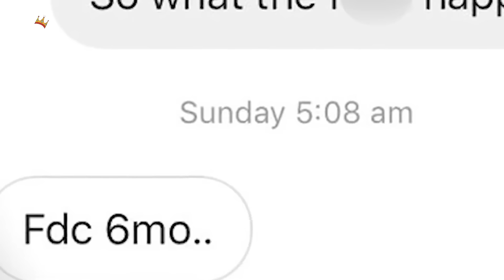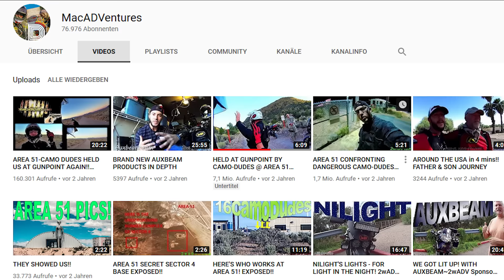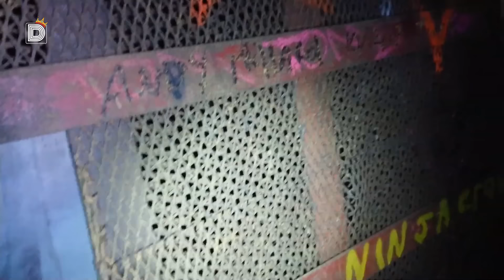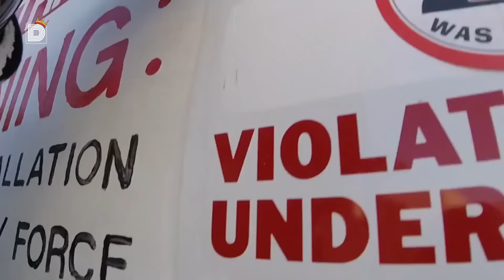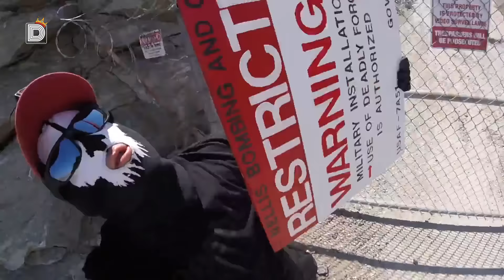Youtuber entdeckt UNTERIRDISCHEN TUNNEL von AREA 51, was dann passiert ist KRASS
Youtuber entdeckt GEHEIMEN TUNNEL zu AREA 51 und was er darin findet ist UNGLAUBLICH gruselig und VERRÜCKT.